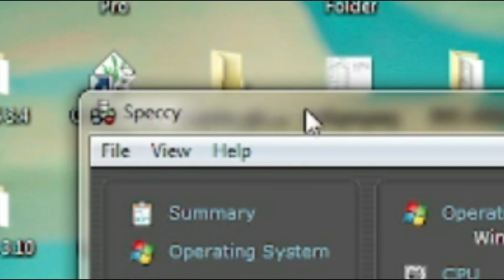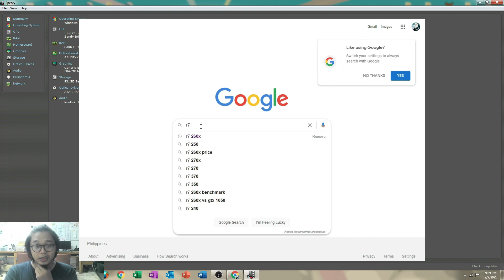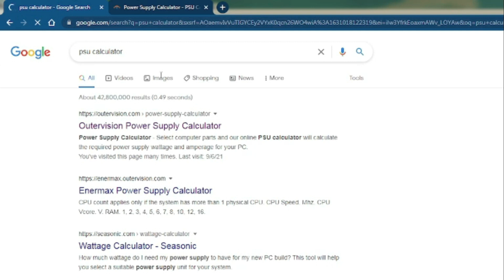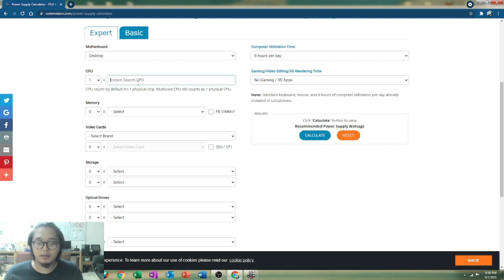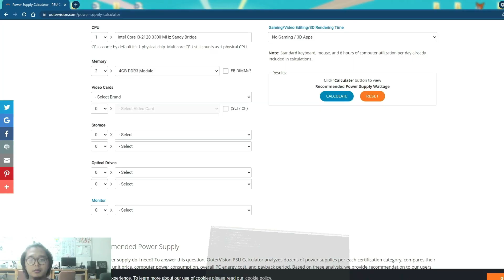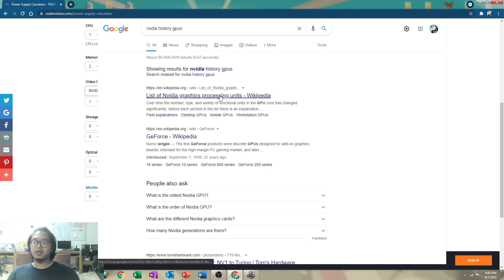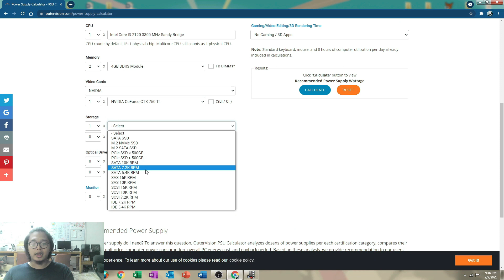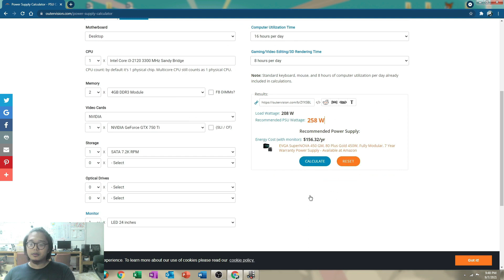ilang watts ng power supply nga ba kakailanganin ng pc mo? [for beginners] PART 2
sa video na ito, malalaman natin kung ilang watts ba ng power supply ang bibilihin o ipapalit natin sa nasirang pc natin kapag hindi tayo marunong or ibang tao ang gumawa ng pc natin.